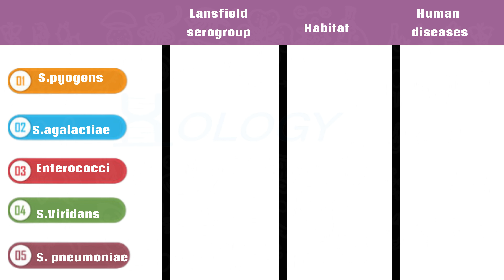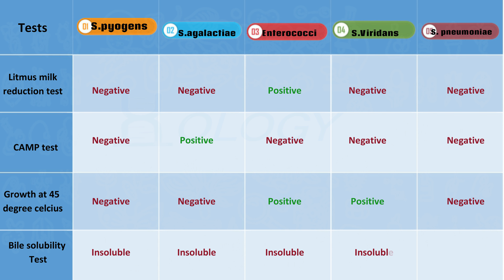Unveiling Streptococcus Species: Clinical & Biochemical Identification Tips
In this video, we dive into the fascinating world of Streptococcus species, exploring their clinical significance and how to accurately identify them using biochemical tests. Whether you're a lab technician, student, or microbiology enthusiast, this guide will help you understand the distinguishing features of various Streptococcus strains. We'll cover key identification methods, including hemolysis patterns, Lancefield grouping, and other critical biochemical tests. Don't miss out on essential tips and tricks for precise identification that can enhance your lab skills and improve patient outcomes!

📝 Comments:
We'd love to hear your thoughts! Drop any questions or suggestions for future videos in the comments below.

Follow us on   hology_1511   for updates and more educational content.